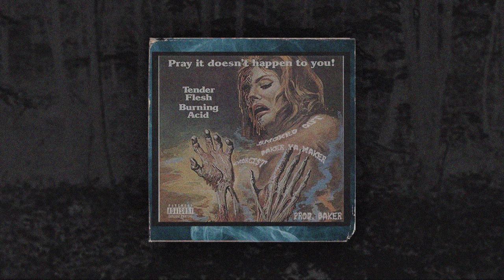EXORCI$T - SMOKED OUT FT. BAKER YA MAKER (PROD. BAKER)